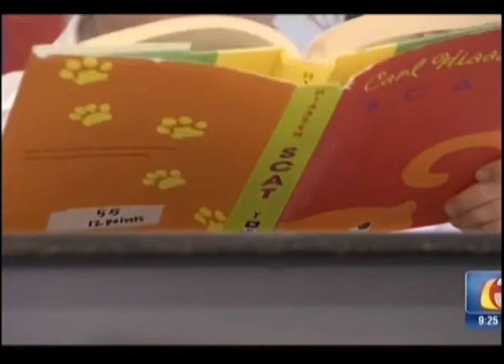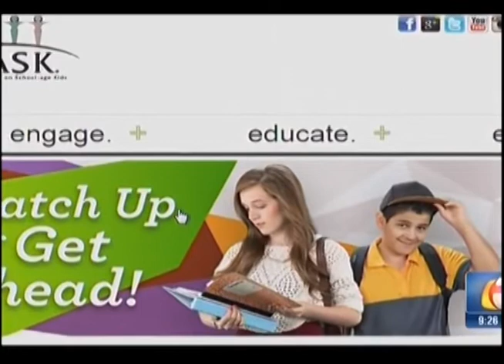MASK Presents Self-esteem Workshop to RSPS Lower School Students